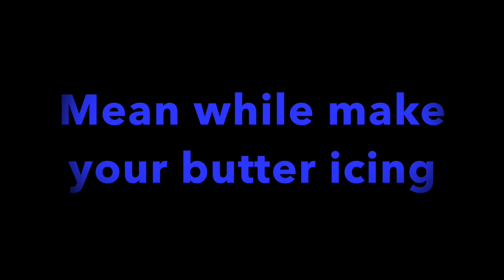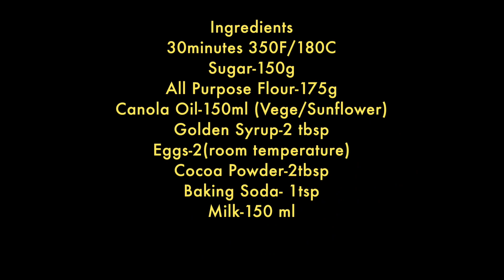CHOCOLATE FUDGE CAKE / COATING & FILLING WITH CHOCOLATE BUTTER ICING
YOU CAN FIND MY RECIPE AT THE END OF THE VIDEO.